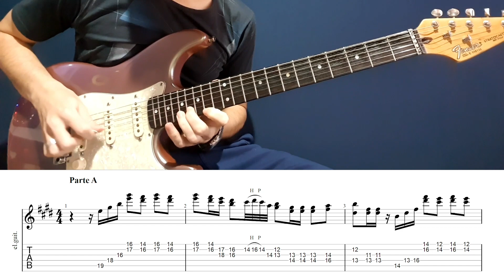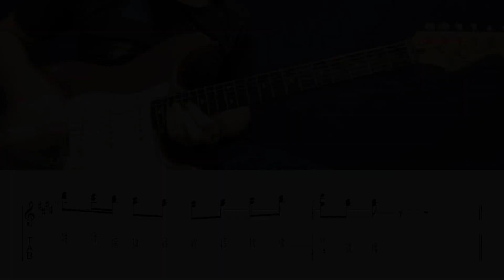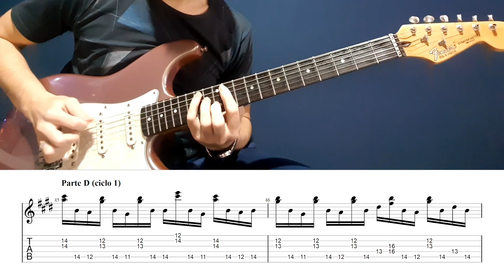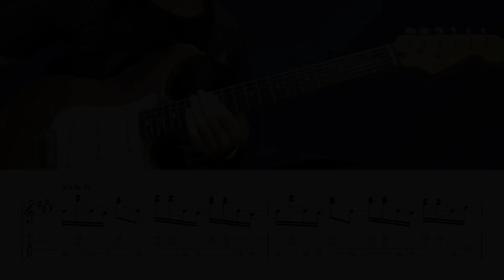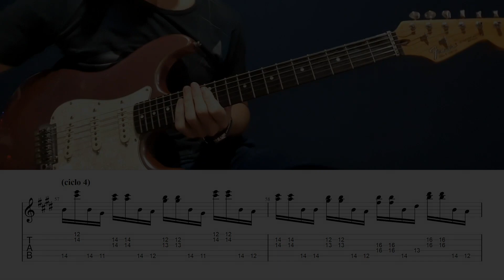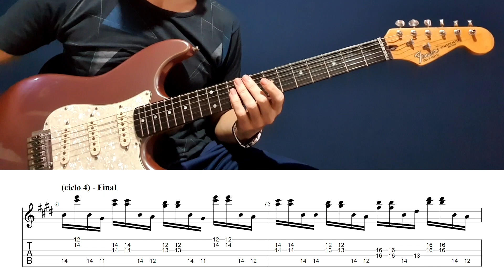Madrugada (VIDEOAULA) - Vinicius Modelski Toca Albino Manique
Faça o download do E-book Vinicius Modelski Toca Albino Manique, com as 25 músicas do projeto transcritas em tablaturas

Financiamento: PRÓ-CULTURA - Governo do Estado do Rio Grande do Sul proculturars @sedac_rs